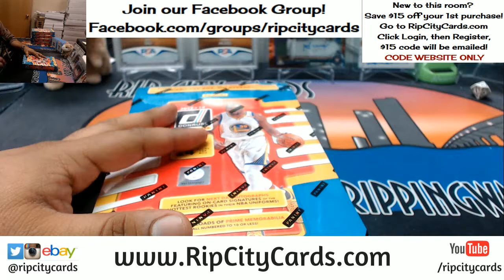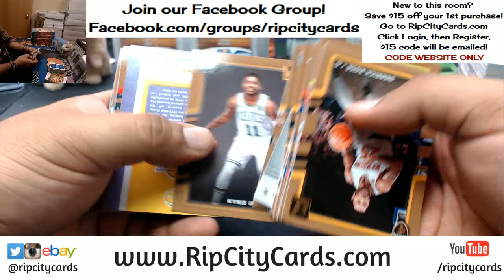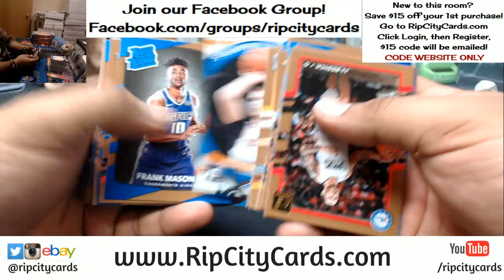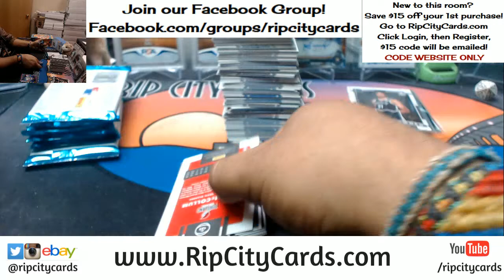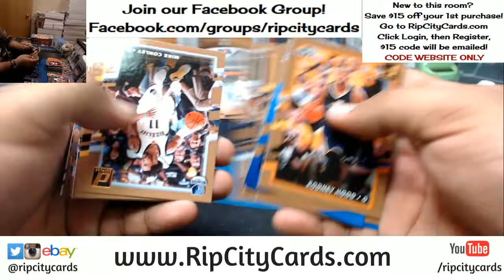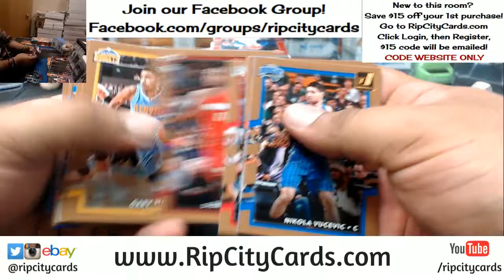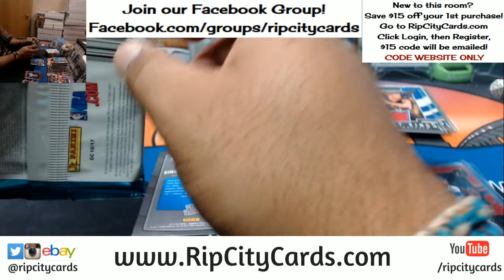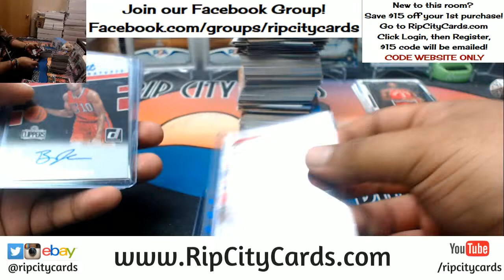2017 18 Donruss Basketball 5 Box Break #13 eBay